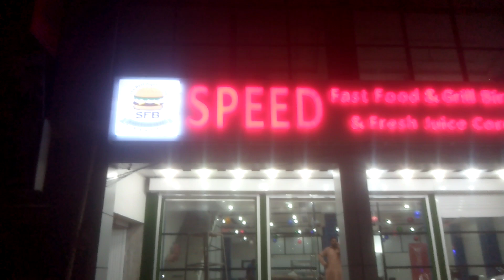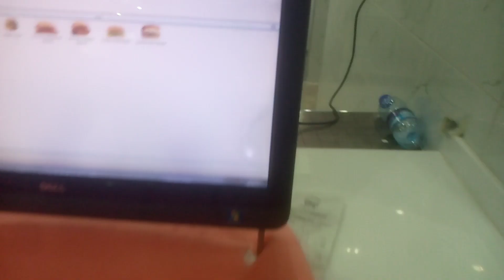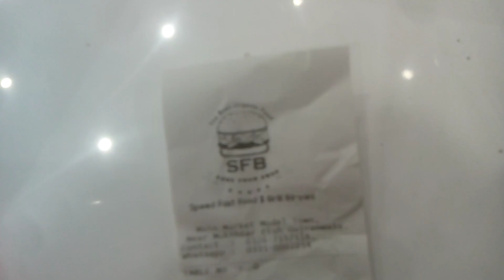Software Provider Company. SFB Model Town Gujranwala (19-Apr-23)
IF YOU NEED RESTAURANT SOFTWARE CALL US.FOR DEMO
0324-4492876